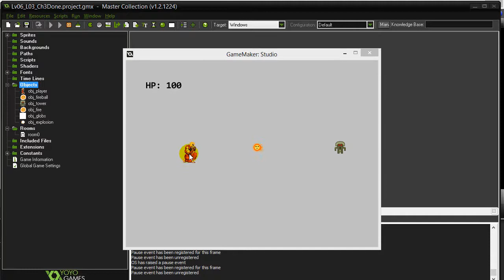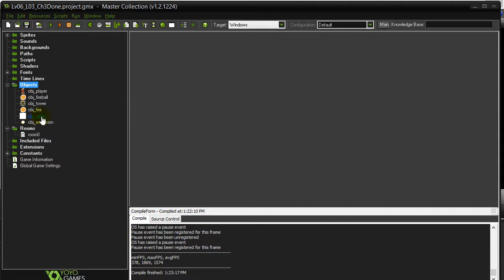GPC 06-03-X3Preview (GameMaker Sprites, Animation, States)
GameMaker Game Programming Course 06-03-X3Preview.  In this lesson and tutorial we will
All these gamemaker tutorials will work with Gamemaker Studio GMS or Gamemaker Studio 2 GMS.